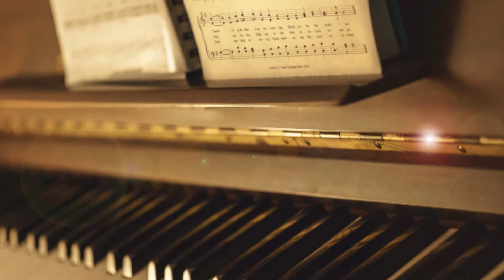Song of Thanksgiving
Text by Ann Freeman Price